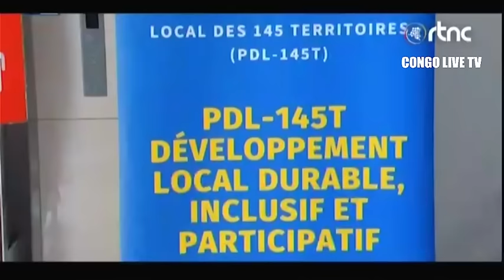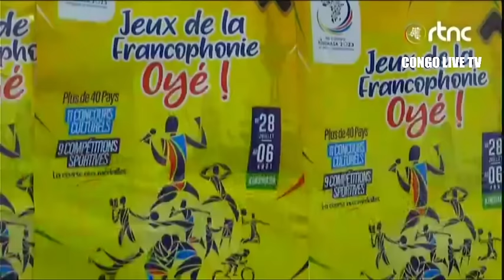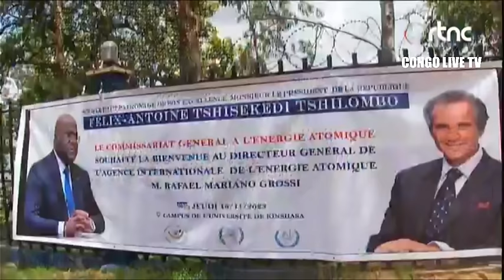🔴RDC : SUIVEZ LE GRAND JOURNAL DE CE SAMEDI LE 18.11.2023 RTNC EDITION 07H00